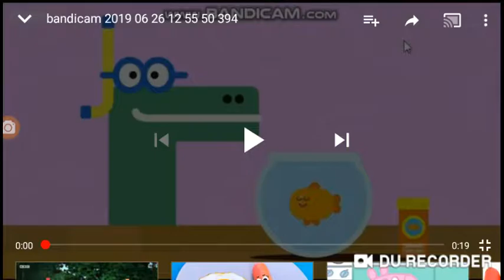June 27, 2019(7)